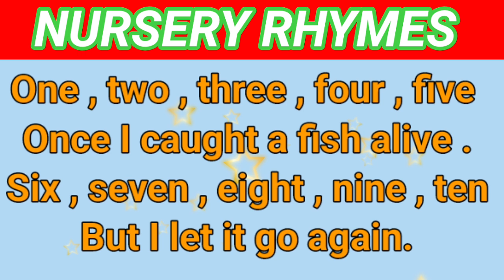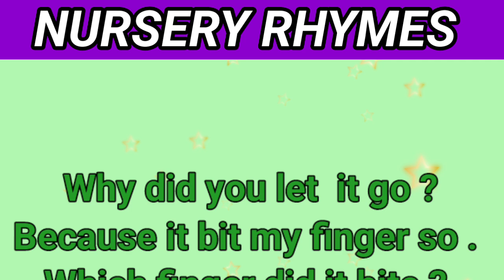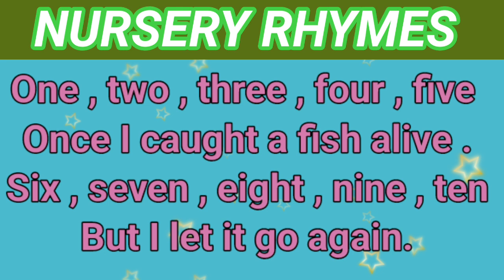number rhymes | lkg ukg rhymes | nursery rhymes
number rhymes
twenty nursery rhymes
lkg nursery rhymes
ukg nursery rhymes